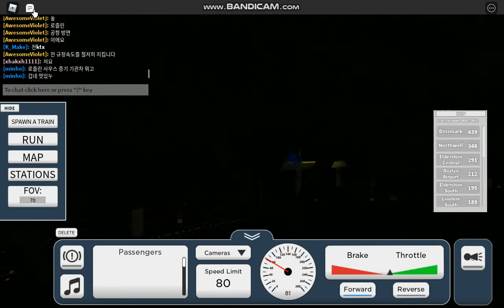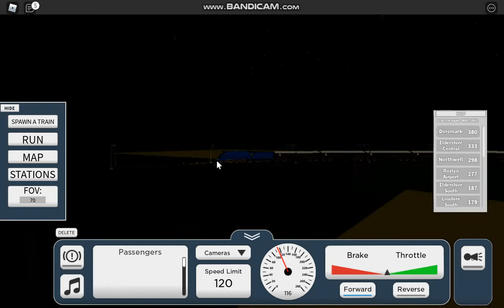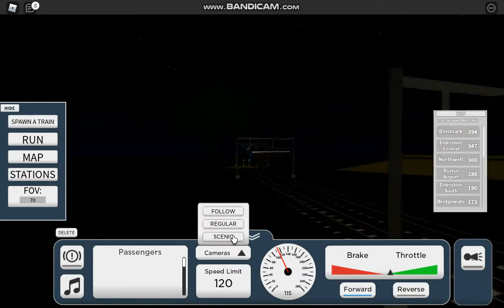Roblox Terminal Railways: Mallard run